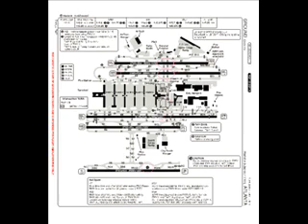Random ATC chatter #9 - KATL APP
11 minutes of ATC chatter from Atlanta Hartsfield-Jackson Final Approach.